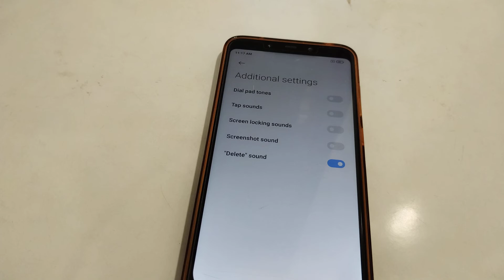how to delete sound on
Poko mobile mein sound Kaise delete kar sakte hain
delete sound ko kaise Ham on kar sakte hain
Poco mobile mein Ham delete sound ko on karna batay